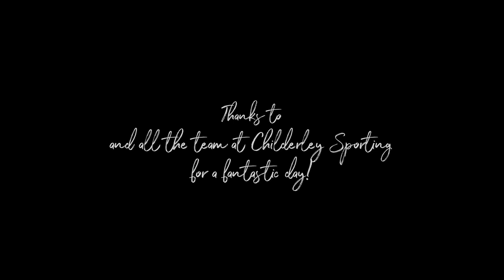Jack Pyke Competition Shoot Day at Childerley Sporting including Andy Crow, Jason Doyle & Dan Thor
Hello Everyone!

We hope you enjoy this video from Jack Pyke Shoot Day at Childerley Sporting in Bedfordshire. With special appearance from Andy Crow, Jason Doyle, Dan Thor and the competition winner Bleddyn Thomas.

Great day, fantastic company and lots of amazing birds!

Thank you to Paul Childerley and the team for having us. We are looking forward to seeing you all again soon!